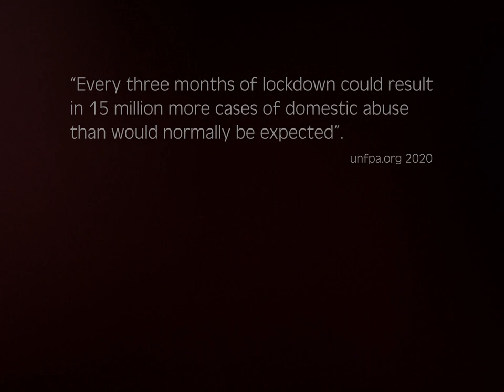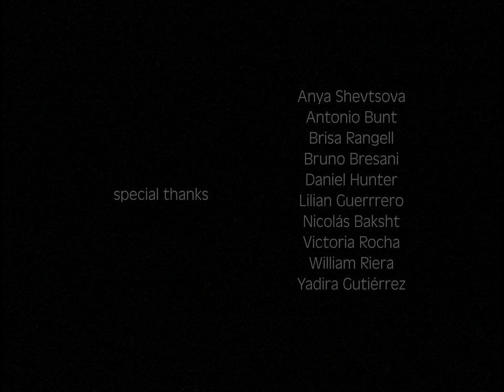02062020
During Covid-19 quarantine, “Stay home” instructions, given by Countries around the world, have provoked the increase of domestic violence cases. 02062020 The father figure and photographic error, is a short essay that describes the consequences of this measures.

Directed by Cristina Béjar